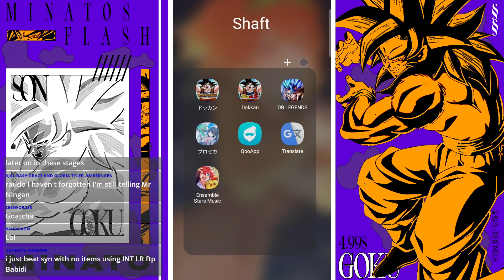HEART VIRUS SSJ GOKU VS 1ST FORM CELL RED ZONE! (DBZ: DOKKAN BATTLE)